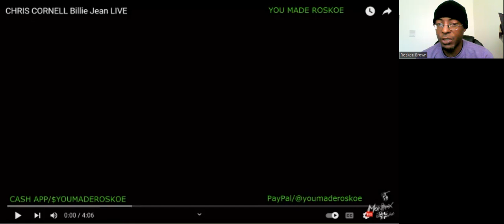Chris Cornell - Billie Jean (Michael Jackson cover/Acoustic) Reaction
I react to an OUTSTANDING live acoustic performance & transformation of this Michael Jackson classic, performed by Chris Cornell!